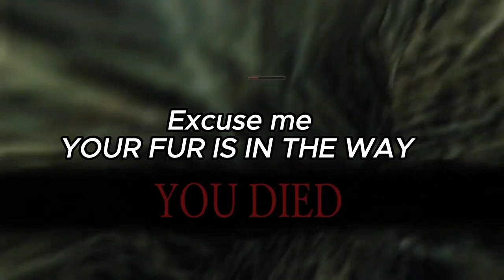Dark Souls 2 SOTFS: An Undead Vs Royal Rat Authority & The Rat King Covenant | part 34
In the next video, We'll go to A New area.

10 DEATHS! Worst Boss Fight! because of the Minion Rats helping him. Without the minions, The boss is easy.
The boss is like Sif from Dark Souls 1, When he's close to death, He will not be energetic & won't be able to even jump anymore.

We met The Rat King NPC & offered him a Rat Tail. Being in the Rat King Covenant prevents the enemies inside the passage to attack you because they consider you as an ally. If you leave the Covenant, They'll be your enemies

 So we fought A Scorpian, Elephants, Hippos & now Rats. What's next?!

The Royal Rat Authority is one of the many loyal subjects of the Rat King, and serves as a test to prove the Bearer of the Curse's worthiness to him.

The Rat King is the leader of the rats. In ages past, the Rat King struck an accord with a human chieftain which stated that the humans would rule the lands lapped by the sun's rays and the rats all that was below. However, humans broke their promise and hunted the rats down in their burrows. This left the Rat King bitter and hateful toward humans, declaring them to be nothing more than fools, liars and cheaters.

If the Bearer of the Curse can conquer one of the Rat King's burrows, he will permit them to serve him, despite the fact they are human. If they serve him well, it may prove to the Rat King that not all humans are worthless and give him hope that perhaps rats and humans may one day coexist in peace together once more.

Before we finish the game, We'll kill all NPCs. That If they're still alive

My Instagram user: undeadgaming__
My Psn user: UndeadGaming5
My Discord user: UndeadGaming2252